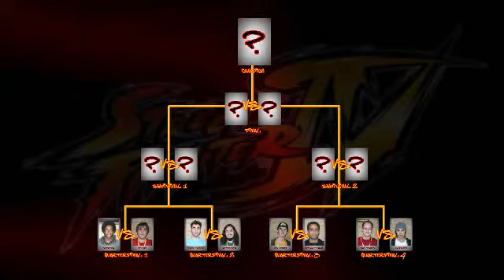Street Fighter IV - UK Tournament #1